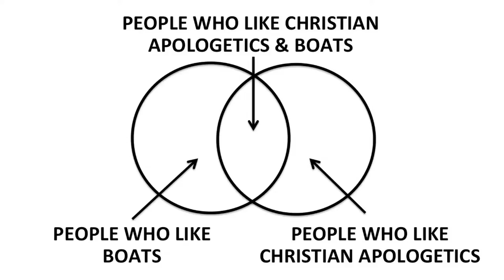PASSOVER CRUISE INVITATION!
=== Original Description ===

Statistics of original video: 📅 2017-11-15  ⏱ 4:06  ▶ 19447  👍 1268  💬 328  🆔 Pdz8S7rChmA